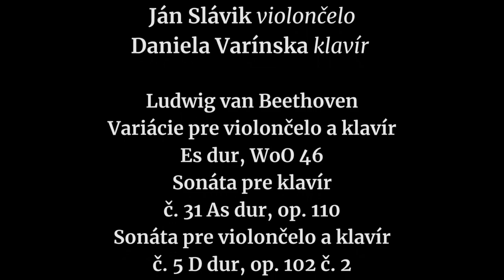Slovenská filharmónia pozýva na koncert 10 novembra 2020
Slovenská filharmónia vás pozýva na Koncert ONLINE
s violončelistom Jánom Slávikom a klaviristkou Danielou Varínskou
10. novembra 2020 o 19.00, Digitálna Koncertná sieň Slovenskej filharmónie
Záznam koncertu si môžete pozrieť tu:

Účinkujú:
Ján Slávik, violončelo
Daniela Varínska, klavír

Program:
Ludwig van Beethoven:
Variácie pre violončelo a klavír Es dur, WoO 46
Sonáta pre klavír č. 31 As dur, op. 110
Sonáta pre violončelo a klavír č. 5 D dur, op. 102 č. 2

Pripravili:
v spolupráci s Oddelením audio video produkcie SF